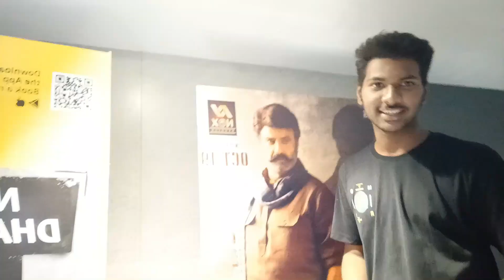Why no duserra videos ??? | We are back🔥🔥 | Tamil | Fun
In this video we are explaining why no videos for the past 4 months. The video is enjoyable and entertained. Watch the video fully without skipping.

Snapchat IDs :
Kanna - lkanna18
Kishore - kishore_k435
Sujith - sujithkumar4404